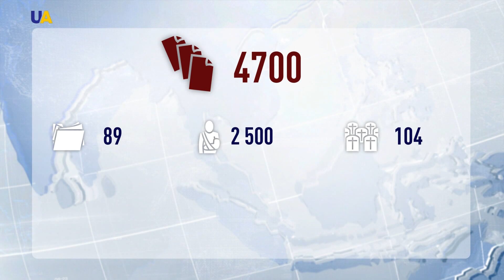Годовщина разгона Евромайдана: как все происходило и на какой стадии расследование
Расчистить место для новогодней елки. Так объясняла власть Януковича силовой разгон Евромайдана. 6 лет назад , в ночь на 30 ноября две тысячи силовиков жестоко избили несколько сотен митингующих - в основном там были  студенты.  Под дубинки попали и журналисты. Применение властью грубой силы вызвало еще большее негодование граждан. На Майдан вышли больше миллиона украинцев.  Как все происходило и на какой стадии расследование дел Майдана -  Ольга Волынец расскажет